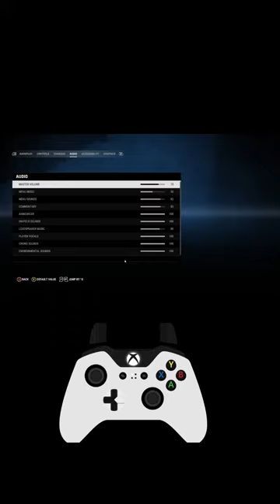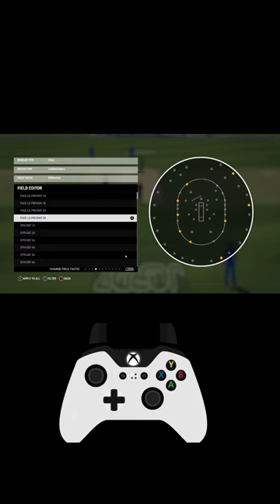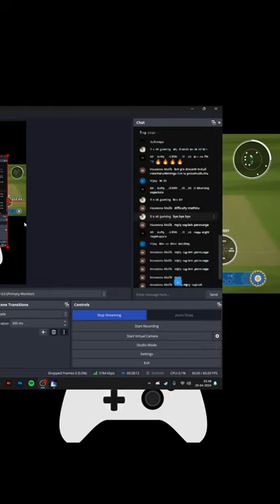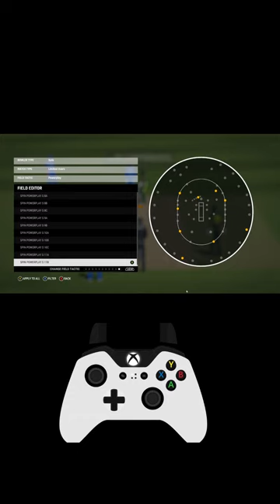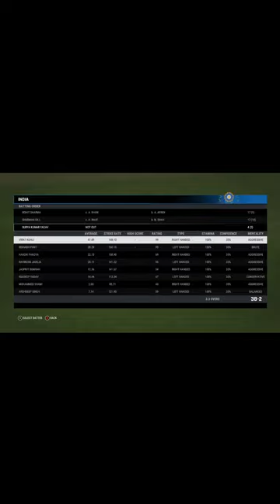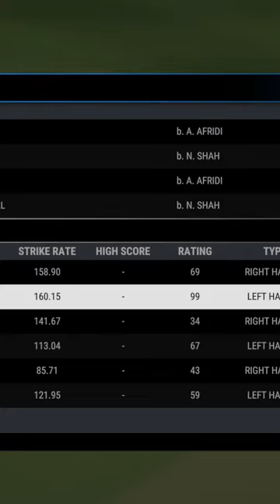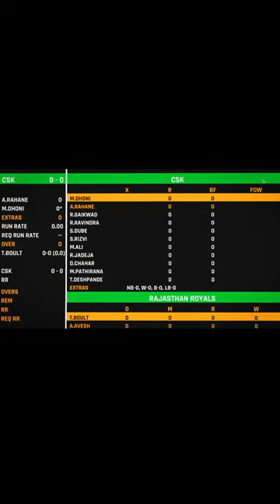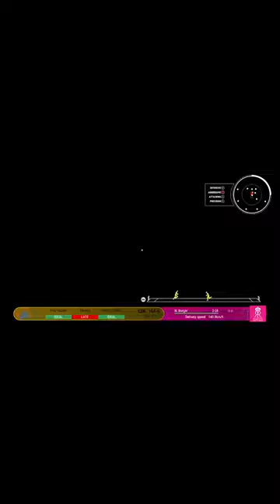Cricket 24 Tamil Shorts Live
My PC specs :
Monitor - ASUS TUF Gaming 24' 144 hz

Keep Supporting UG Squad 🧡